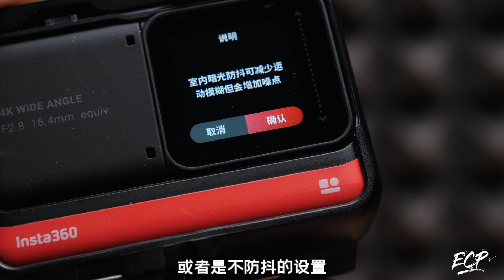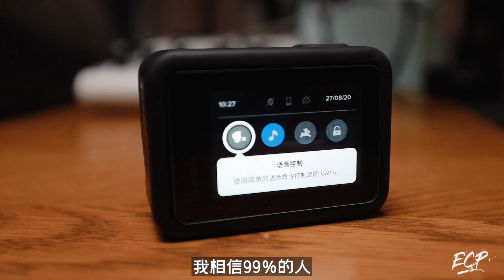不再纠结！2020四大主流运动相机大横评！ GoPro 8/Action/Insta One R/XTU Max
2020年四款比较主流的运动相机 GoPro 8 / Action / Insta One R / XTU Max 从它们的设计、屏幕 、画质 、防抖 、续航、 价格、 收声等等这些方面分享我的体验感受，也希望能让纠结到底买哪个好的朋友，有一定的帮助。